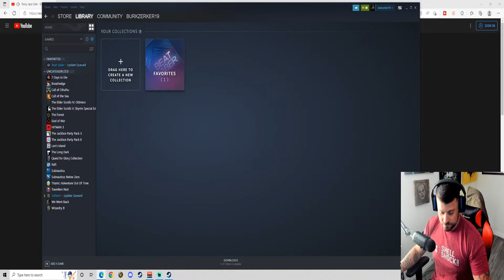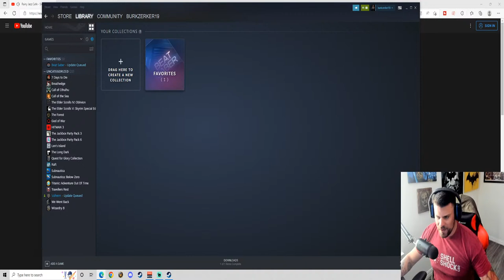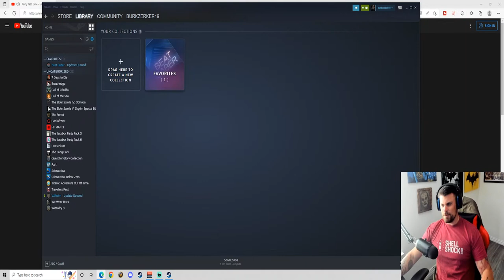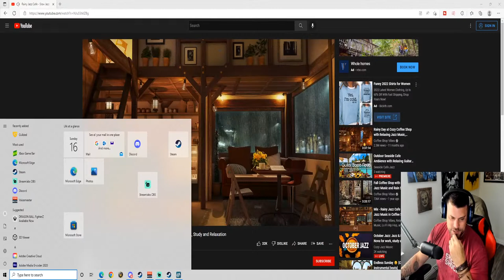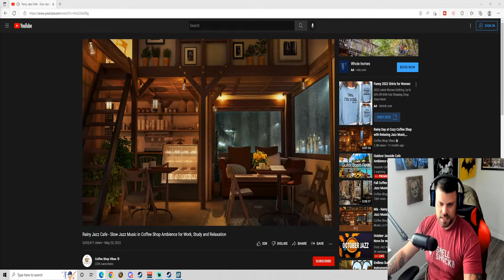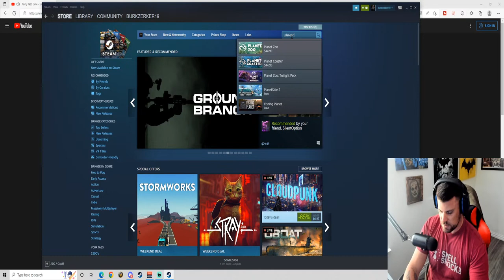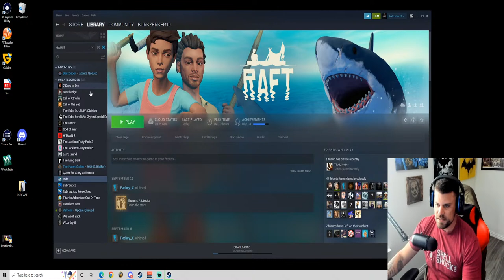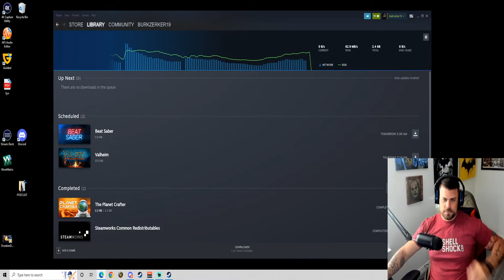NEW GAMING CHANNEL!